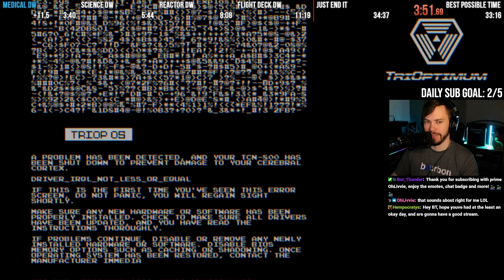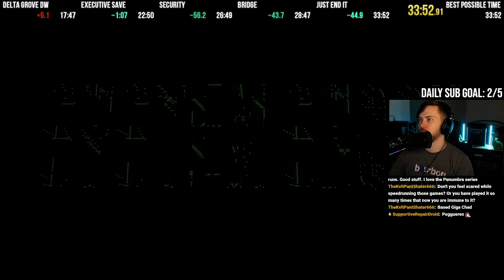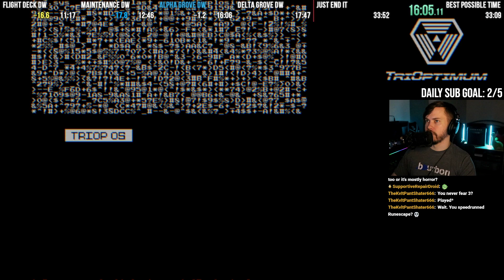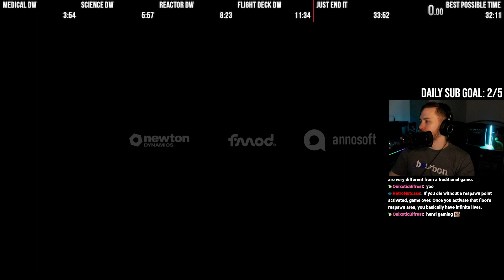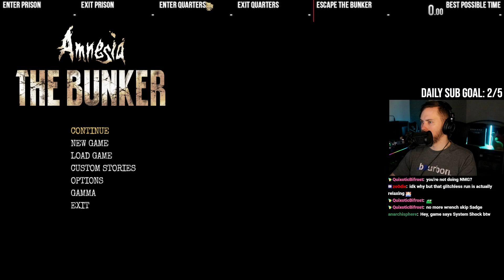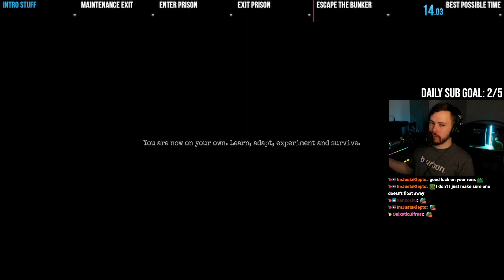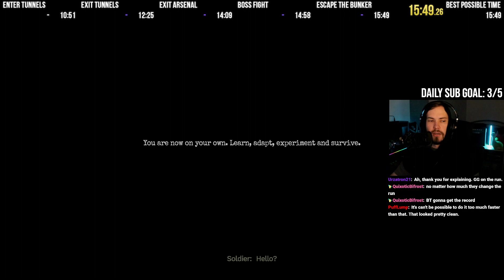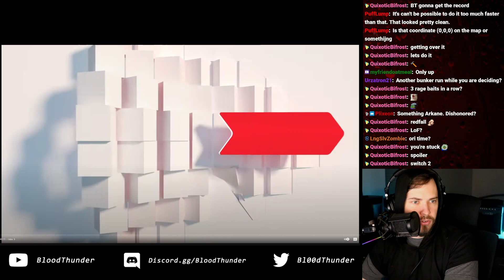Any% Speedruns | System Shock Remake | Amnesia: The Bunker Glitchless Later - [6/21/23]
This is a full, uncut highlight of one of my livestreams from my twitch channel for archive purposes.